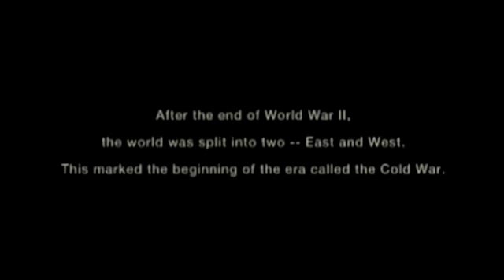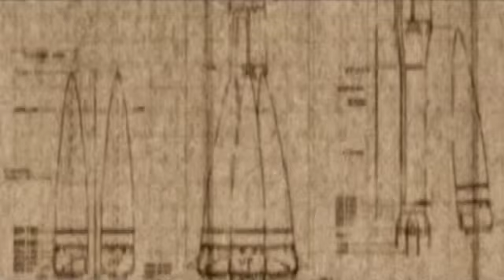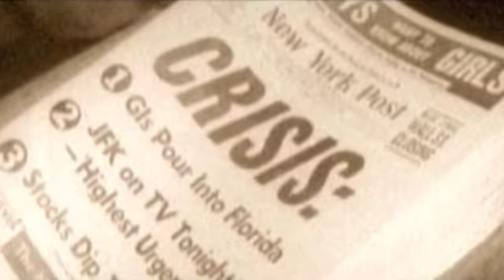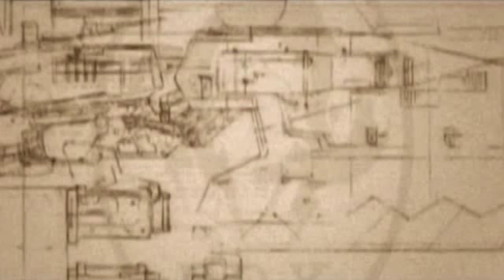Metal Gear Solid 3 Subsistence - Virtuous Mission P1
Intro to Metal Gear Solid 3 Snake Eater (Subsistence) / Halo Jump / Virtuous Mission Briefing